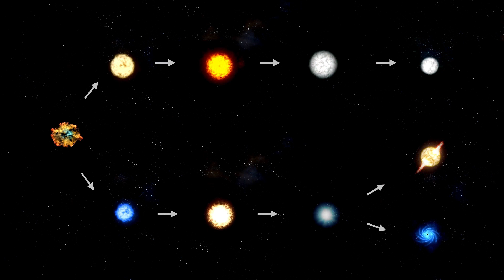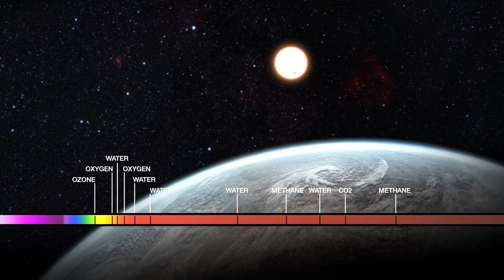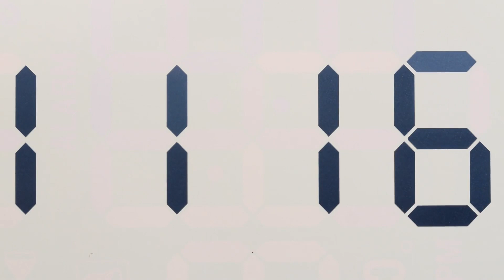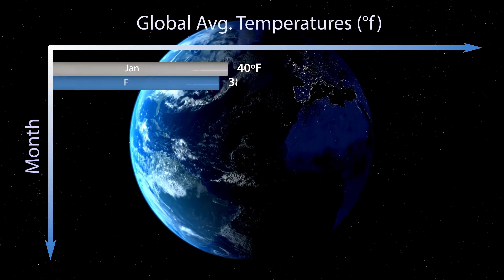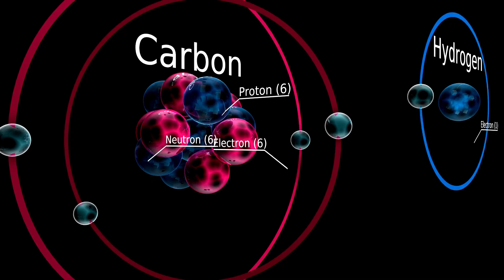James Webb Telescope's New Discovery of Proxima B Changes EVERYTHING